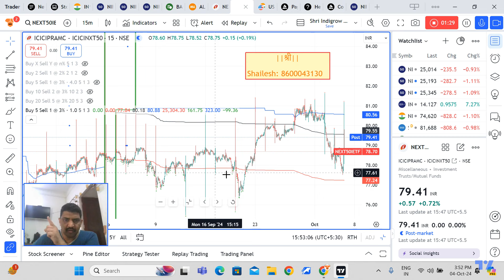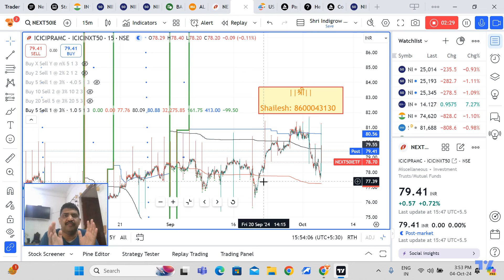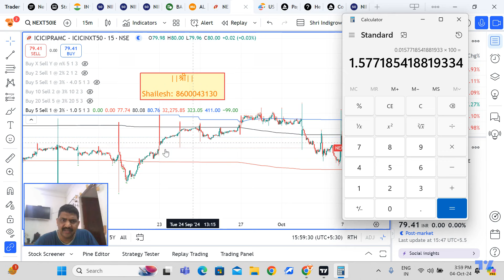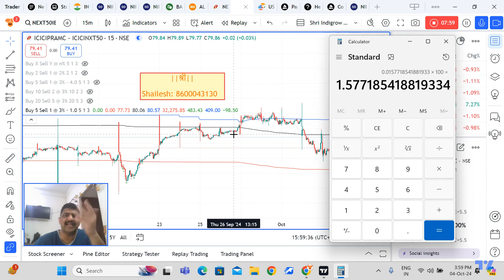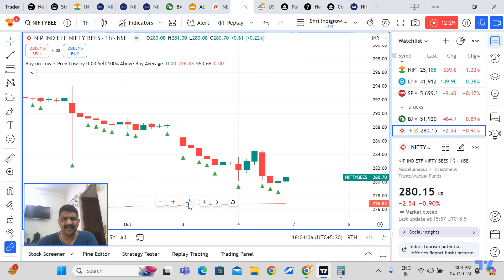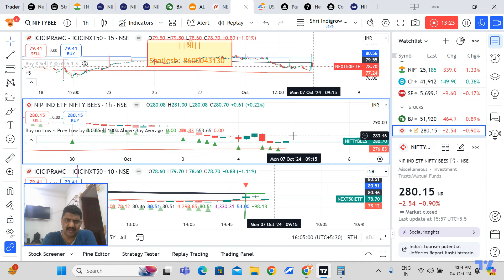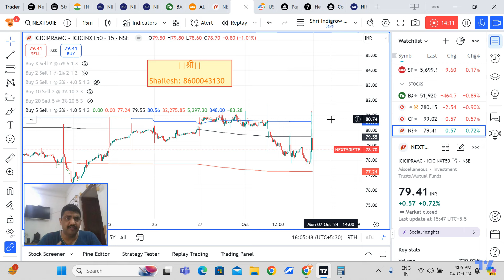Market Crasshhhh....Algo actual performance results!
Our Algo is designed for long term investors who wish to invest through ETFs for the long term and/ or wish to trade in ETFs.
To know more about our algos, please call Shailesh: 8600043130
In the last 4 trading sessions Nifty has lost close to 1300 points. The rally prior to the fall gave a FOMO feeling to investors. and now within a few days, they are panicking.
During such volatile period, our algo has delivered returns such that, it bought at lows, sold at highs and waited during falls, only to sell back at highs.
This video gives the live performance of our algo!